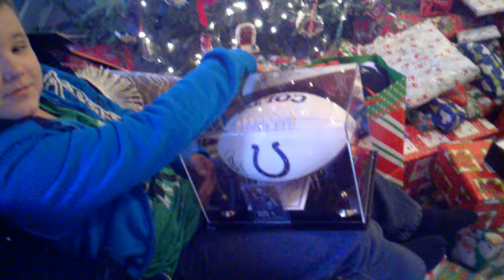Windy Hill Farm Christmas 2010